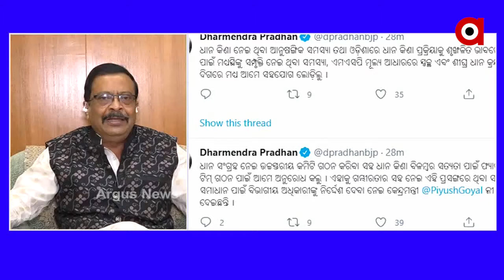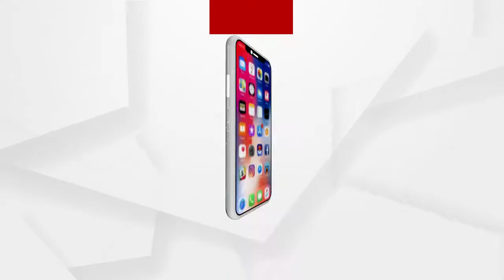ଓଡିଶାର ଗୋଟିଏ ବି ଚାଷୀ ଏମଏସପି ପାଇନାହାଁନ୍ତି....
ଟୋକନ ବ୍ୟବସ୍ଥା କରିଲ କାହିଁକି...ଓଡିଶାର ଗୋଟିଏ ବି ଚାଷୀ ଏମଏସପି ପାଇନାହାଁନ୍ତି.